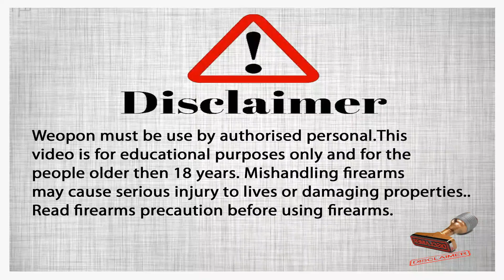GLOCK 19 GENRATION 5TH 9MM PISTOL READY FOR SALE HIGH QUILTY || PAK GUN LOVERS & ISLAMUDDIN ARMS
پسٹل کی تفصیل اور تصویر کیلے  فیس بوک پھیج پر کلک کرے
              ISLAMUDDIN ARMS
For videos.